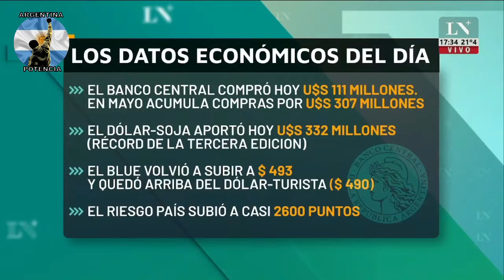Carlos Rodriguez en LN+: Jefe de asesores en economía de Javier Milei - 24/05/2023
javiermilei2023 milei2023 Javier Milei 2023 La Libertad Avanza equipo económico